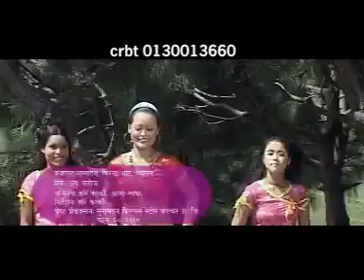Cham Chami Nacha jhuma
singer=Nabin Rawal,Anjana Gurung
Lyrics/Music-Nabin Rawal